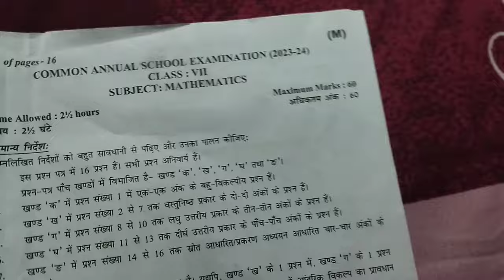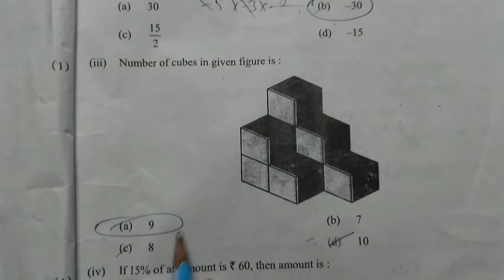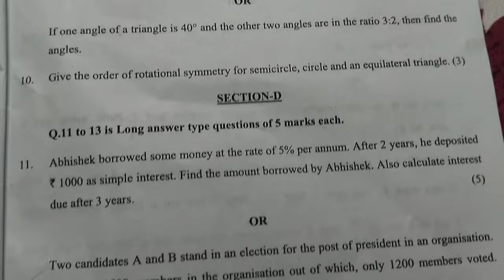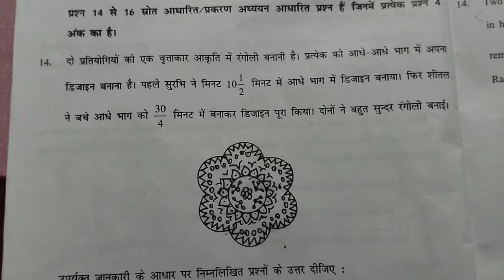class 7 maths paper solution morning shift 2024 / maths answer key 2024 / annual exam 2023/24 /doe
cbse maths paper class 7th final ll 15/03/2024 ll sanskrit Final term paper class 7th

7 class ka paper maths ka
15 march 2024 question paper
✅ In this video,
✔️ Class: 7th (annual exam 1 Exam)
✔️ Subject: maths ( morning shift)
✔️ Topic Name: annual exam maths Class 6th Answer Key | CBSE Class 6th maths Question Paper Solution 2023-24 (All Sets)
✔️ Topics Covered In This Video  CBSE Class 6th science Question Paper Solution 2023 24 for All Sets - 1,2,3 & 4 have been discussed in this video.

class 7 maths paper 2023-24 ll annual exam 2023-24 ll maths question paper class 7/ ncert